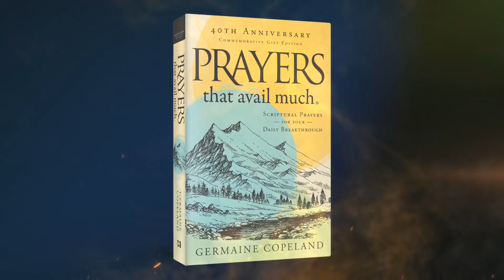Prayer of Petition and Authority — Rick Renner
Today Rick Renner will cover the prayer of petition and prayer of authority. This life-transforming program will upgrade your prayer life!